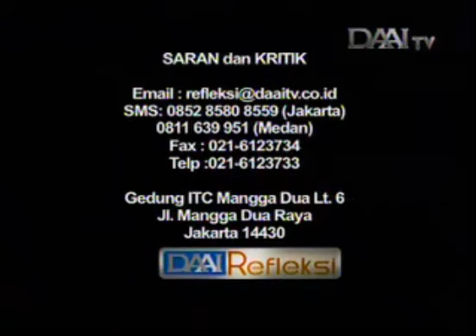Sekilas Relawan Peduli Ciliwung Bogor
Inspirasi dari Relawan Peduli Ciliwung Bogor untuk menyelamatkan sungai disekitar kita.